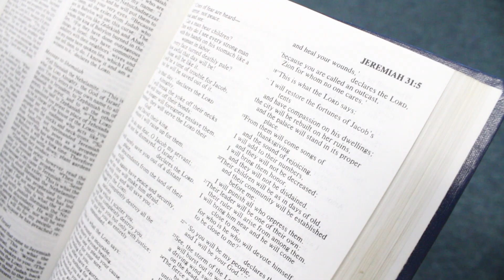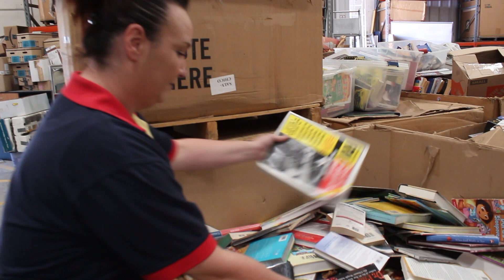Delilah's story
Delilah's life hasn't been easy--struggling with drugs, homelessness and depression. Now, after spending time at the Chico Adult Rehabilitation Program, everything is different. Life is truly a blessing.